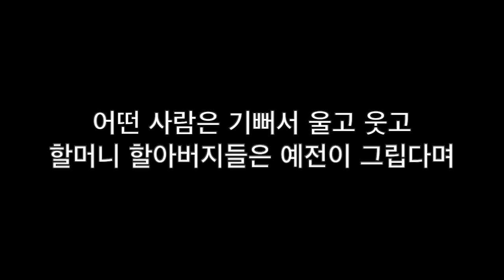[마크성경 / 구약6] - 4. 고향으로 돌아간 이스라엘 (차승헌)